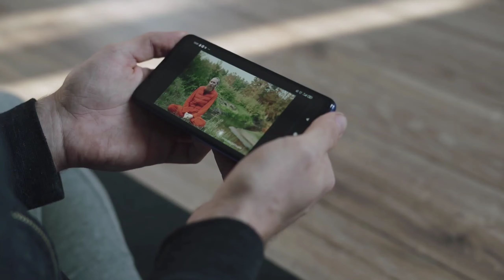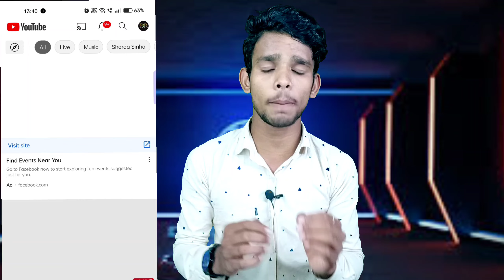No Copyright Music For YouTube Videos | How to Get Free No Copyright Music on YouTube {2022}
Download Top Best Free No Copyright Music for YouTube Videos in 2021 in Mobile | Top 10 Free Background Music for Youtube Videos | No Copyright Sound or Music for your Youtube Videos

▪ How To download background music for YouTube
▪ Youtube background musics

free music
background music
vlog music
vlog
audio library
vlogging music
vlogger music
royalty free
no copyright
chill music
cc
lofi beats
lofi
no copyright lofi
music
vlog no copyright music
relaxing beats
lofi hip hop study
vlog lofi music
lofi no copyright music
vlog background music
vlogger
chillhop
jazzy lofi
dance & electronic
chill beats
jazz lofi
no copyright chill background music

QUERIES SOLVED
○ how to get background music for youtube
○ free soundcloud music